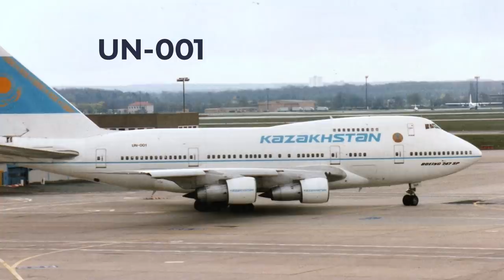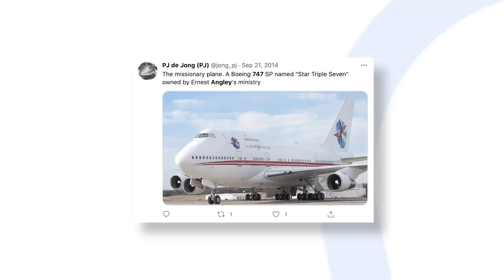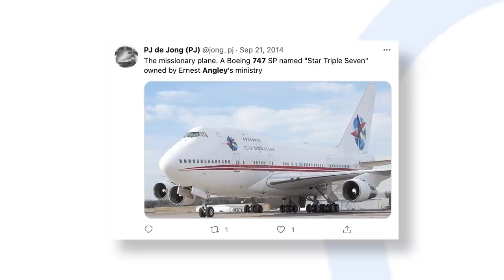The Story Of TWA’s Boeing 747SPs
Trans World Airlines, known in short as TWA, had a rich history that lasted for more than seven decades. Between 1930 and 2001, the carrier operated a wide variety of aircraft from several different manufacturers. Boeing was one of the most common of these, and TWA flew multiple different variants of its iconic 747 family. Among these were three examples of the short-fuselage 747SP. Let’s take a look at the story of these aircraft.

Aircraft drawings courtesy of Norebbo.com